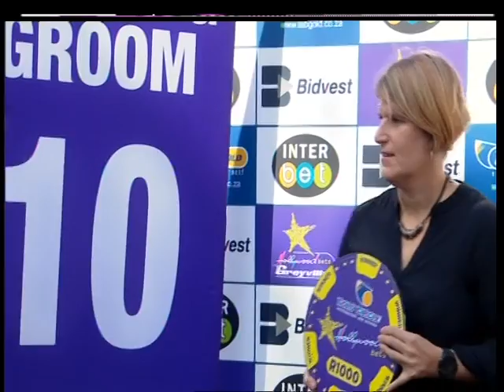Post Race Interview : 03 November 2019 GREYVILLE Race 5